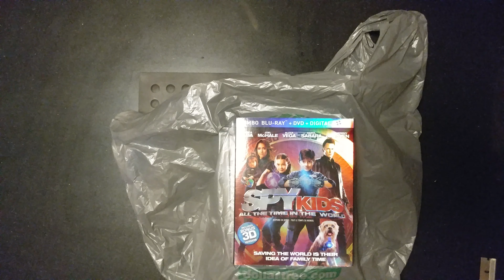UNBOXING DOLLAR TREE $1 Blu Ray 3D MOVIE 'SPY KIDS'